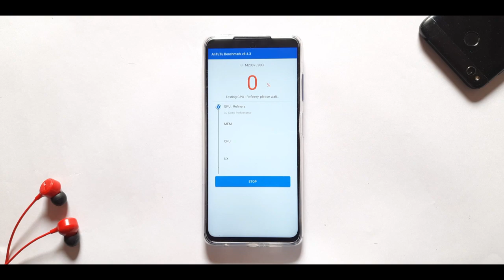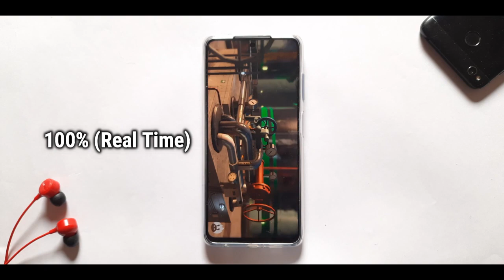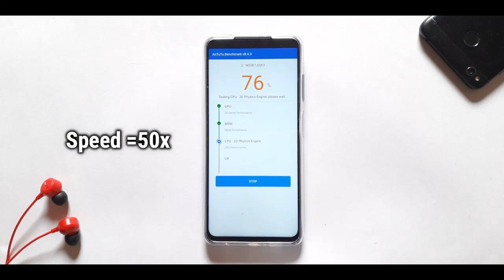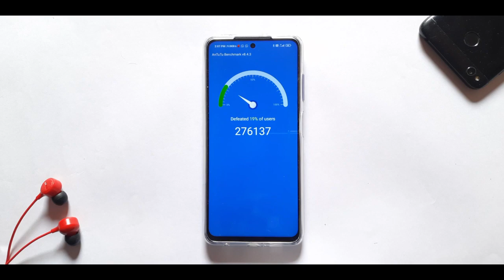Poco X3 Antutu Benchmark Test || SD 732 G Antutu Score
This video is about Poco X3 Antutu Benchark test.Poco X3 comes With SD 732G which is a midrange Flagship Processor.During benchmark test i had slower the video so you can have idea of graphics rendering of 732G.Watch The full video for more info.